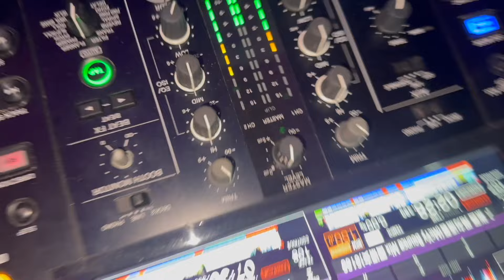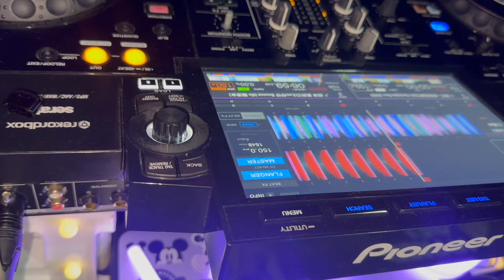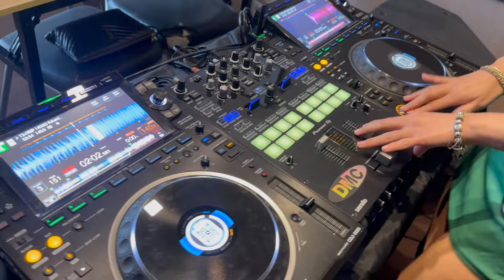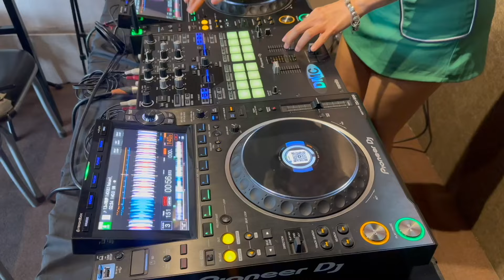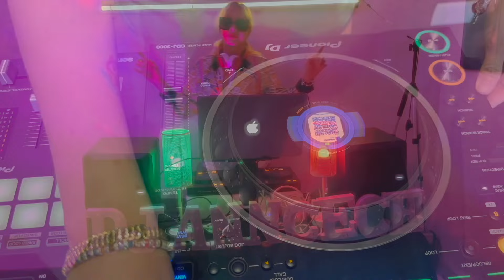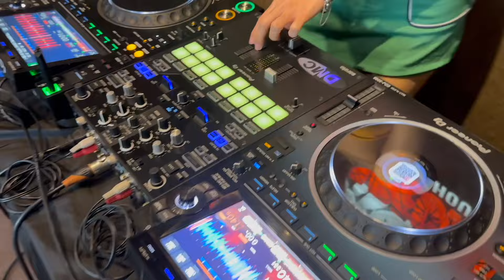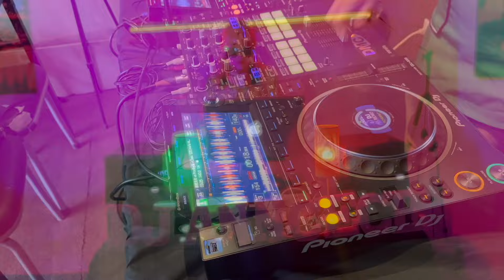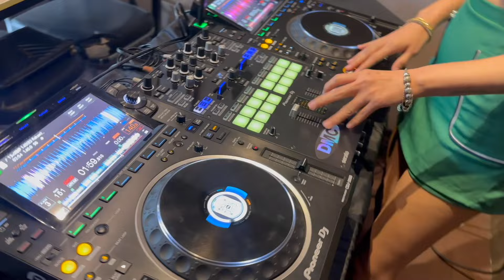NEW TIKTOK PINOY DISCO REMIX - ENGLISH MASHUP REMIX SIKAT NA MGA TIKTOK SONG DJ ANN CECE REMIX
NEW TIKTOK FILIPINO DISCO REMIX - ENGLISH MASHUP REMIX SIKAT NA MGA TIKTOK SONG DJ ANN CECE REMIX

2024,tiktok trending nonstop slow jam mix,tiktok christmas,christmas nonstop remix,2024 CHRISTMAS MEDLEY,disco remix,best disco pangsayawan,disco remix malupit na pangdiscohan,new disco remix 2024,new hot disco 2024,new hot party disco 2024,new remix 2024